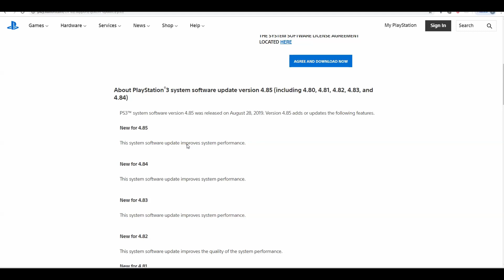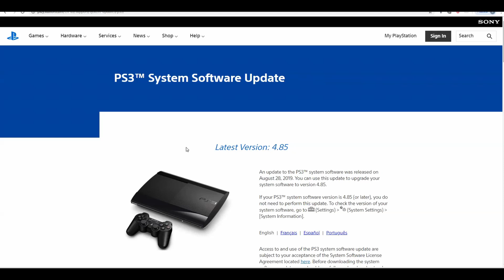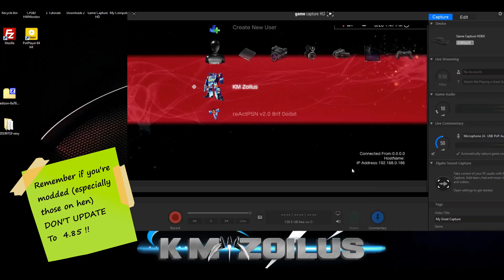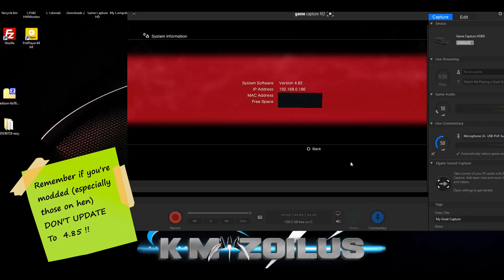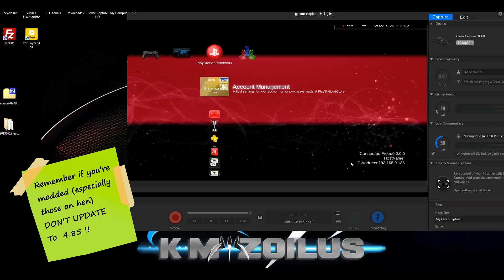PS3 Firmware Update out: 4.85! Don't update to this OFW! So what now? CFW & HEN systems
4.85 is live... don't update. BE PATIENT! HEN may take a while!! but CEX people will have a short wait and dex 4.82 & up users are NOT affected!
UPDATE: you can back online with either cfw or hen 4.84 by spoofing! check out my updated video: